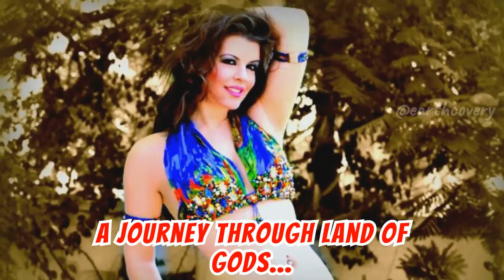A Journey to the ANCIENT Country of Gods and Goddesses | Earth Covery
Discover ANCIENT Country of Gods - Goddesses...
Embark on a journey to the ancient country of Egypt, where gods and goddesses roamed. Explore 10 stunning places to visit in ancient Egypt, from the iconic pyramids to the serene Siwa Oasis. This earthcovery video will take you on a journey through the wonders of ancient Egypt!

Find out:
Egypt places to visit
Egypt attractions
Travel deeper Egypt
Hurghada Egypt
Top 10 things to do in Egypt
Travel tips Egypt
Aswan Egypt
Alexandria Egypt
10 beautiful places to visit in Egypt
Cairo Egypt
Egypt vlog
Egypt top 10 places visit
Red sea
Visit Egypt
Luxor Egypt
Pyramids of Egypt
Ancient Egypt
Giza pyramids
Cairo, Giza

✅ About:
Are you looking for a break - from the crowded destinations? Well, Let's find out the hidden gems of the wonderland together.

We @EarthCovery bring you informative travel videos about mind-blowing HIDDEN places ALL around the world every weekend. Experience the BEAUTY and ENERGY of our hidden earth. Become a surfer and RIDE the waves or get your hiking kit and REACH at the TOP of the mountains, and when YOU feel exhausted RECHARGE yourself inside the majestic charming waterfalls.

Are you ready to take your ROLE in uncovering the hidden gems Earth?